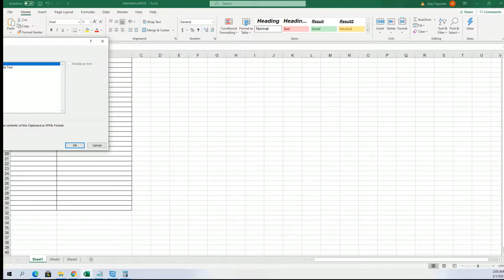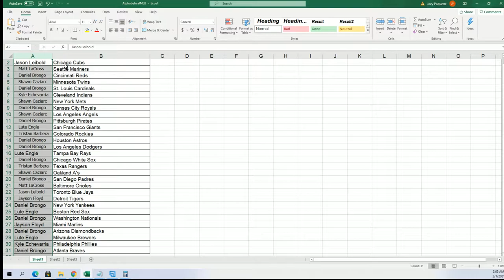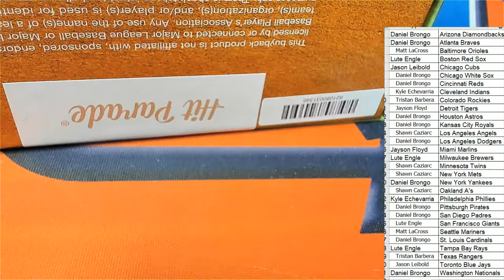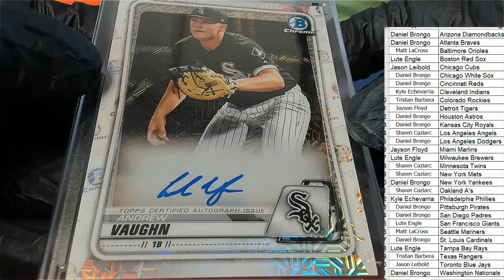2020 Hit Parade Baseball Limited Edition Series 34 ID SER34HPLMTDBB108